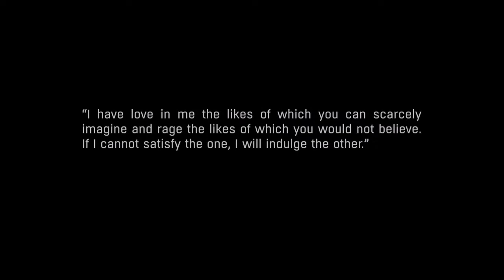Dying Light The Following: Tickets Please!